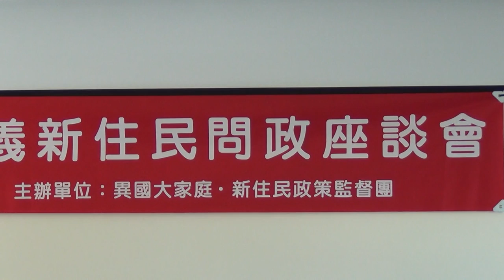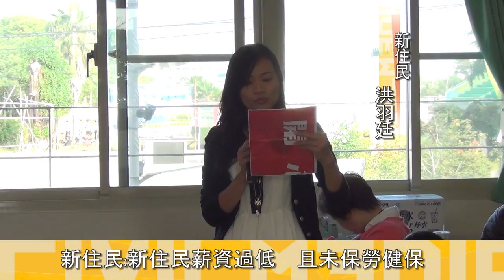2014.11.16 嘉義新住民問政座談會-問答篇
由異國大家庭、新住民縣市政策監督團共同發起的新住民嘉義問政座談會，於103年11月16日在民雄國中舉辦，邀請嘉義縣三位縣長候選人到場與談，希望透過座談會的方式讓縣長候選人重視新住民的現況，並承諾改善。候選人中黃宏成台灣阿成世界偉人、翁重鈞先後到場參與，並於會後簽署承諾書，承諾當選後改善新住民提出的問題；會後黃宏成返回會場，並以主辦單位態度不佳為由撤回承諾，嘉義縣長候選人張花冠委任律師蔡易餘則在座談會結束時到場致意，表示會在21日前回覆。